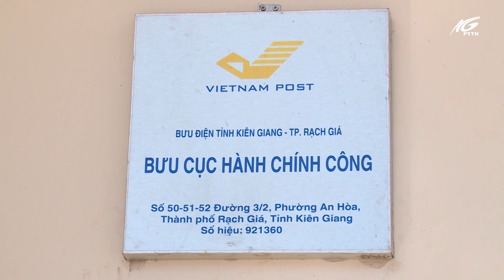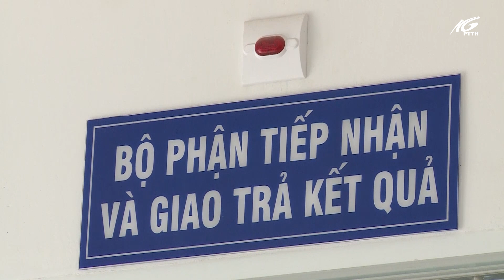Giải pháp khắc phục hồ sơ trễ hẹn | THKG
Giải pháp khắc phục hồ sơ trễ hẹn.